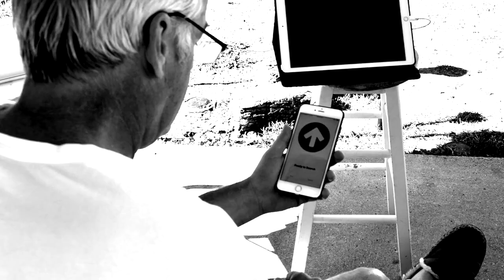Treasure Hunters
In this short film, two people find their days get interrupted by a mysterious man trying to find some sort of treasure.
Starring James D. Stacy as The Searcher
Caitlin Glidewell as The Girl
Ramon Cardi as The Business Man
Written and directed by James D. Stacy